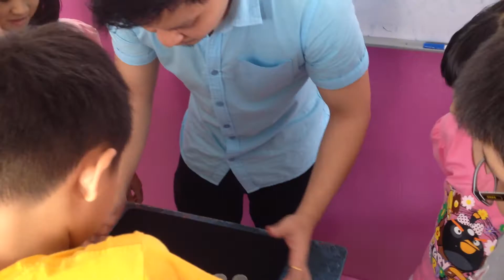San's Favourite Table Coin Magic (Live)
If you are in need of event entertainment